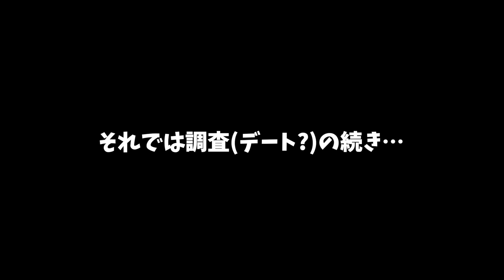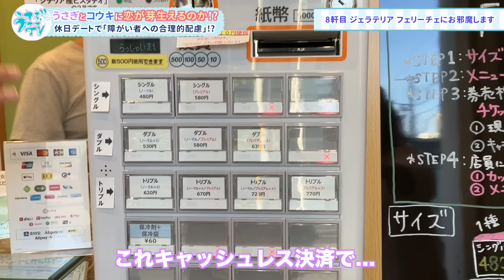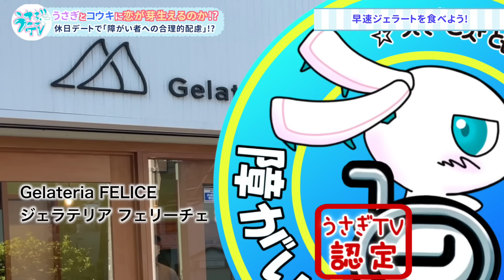とうとう遂に障がい者NGの店が出てきた…🥲⁉️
来週の放送7/7(日)はお休みとします。

この番組は以下のスポンサー様からのご提供をいただきお送りいたしました！
中野光洋 様
楊志恒 様
青木和希 様
にわとりさんぽピー 様
(株)ディッジ 柳 様
(株)リコモス 様

うさぎTVとは…
ダイバーシティーとして人々の相互理解を深め、 閉じこもりがちになる障がい者を、SNSの世界で、もちろんリアルな世界でも、 生き生きと活躍出来るスターにするべく開設した「WEBテレビ局」です！！
誰も犠牲にしない、取り残されない社会の実現を目指しこの課題の解決となるように進んでいきます。そしてこのテレビ局は収益化を目指し、収益は出演する多くの障がい者たちの、生活と人生を支える糧とします。

出演者※順不同

咲ちゃん:先天性の骨形成不全症。 SNS総フォロワー29.4万人 (体調不良の為お休み)

猪狩ともか:後天性の下半身付随。SNS総フォロワー28.6万人

へち:先天性のチック症。SNS総フォロワー60万人

うさぎTVでは、個人、企業スポンサー様を募集しています‼︎
あなたの支援で、うさぎTVを一緒に作っていきませんか？